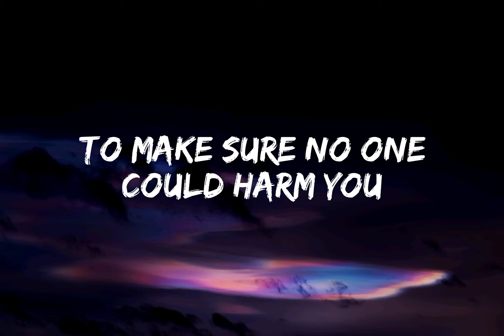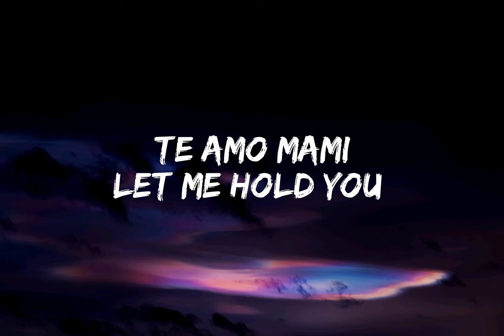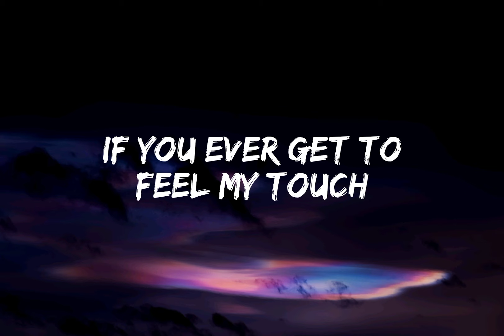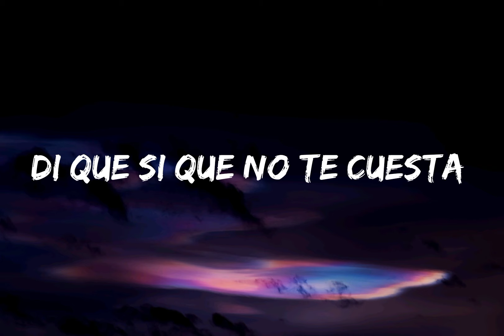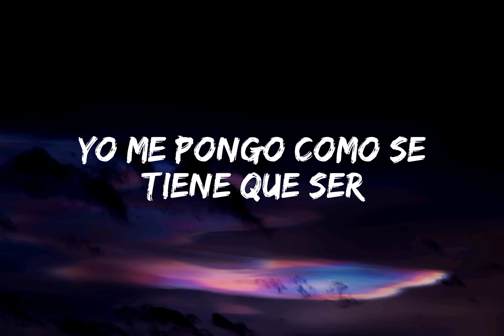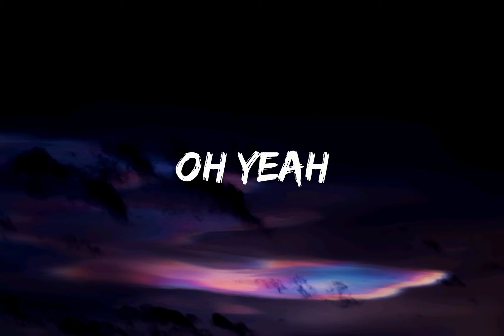XXXTENTACION & Lil Pump - Arms Around You (Lyrics)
Lyrics:
Oh-oh (ooh, ooh)
(Lil Pump, Maluma, baby)
Mally, Mally Mall
Arms around you
Te amo mami, let me hold you
Wrap me arms right around you, girl, oh yeah
Good lovin' got all around you
To make sure no one could harm you
Dale, mami, let me have you, ooyy
Yeah, she drivin' me crazy (Yeah)
I take drugs on the daily (Ooh)
Pull out the 'Rari or the Mercedes (Which one?)
Yeah, she got my heart racing, racing (Yeah)
Foreign cars, foreign hoes
Yeah, we got a lot of those (Ooh)
10 bands on my Gucci coat (Ooh)
Ten hoes in the studio (Huh)
Guess I'm gonna miss you though (Yuh)
But I got a lot of dope (Brr)
Spanish bitch, she love the coke (Brrt)
Put my dick straight down her throat
I know that your baby daddy broke (Broke)
Take your wife backstage at a festival
Penthouse, fifty-fourth flo', let's go (Let's go)
And my hotel came with a stripper pole
Arms around you
Wrap me arms right around you, girl, oh yeah (Oh)
Dale, mami, let me have you, oh yeah
If you ever get to feel my touch
Then you might never get enough
Yes, I know you feel the ambiance (Ambiance, hey)
Love you like I'll never see you again
Only real cause I'm not for pretend (No)
Reaching out with your arms extended (Yeah, yeah)
My love, is emergency
And I can sense the urgency (Ya-aah)
Come, let me, woah-oh-ooh
Your body is just for me (for me)
It was like sorcery
She left me like an alcoholic (Woah-oh-ooh)
Arms around you
Yeah, Maluma baby (Dice)
Ey, mamá (Mamá), te espera un party en mi cama (Cama)
Me encanta la forma en que me hablas (Hablas)
Invita a tu amiga la buena
Pa' que fumemos como fumamos en La Habana
Siempre andamos positivos
Esa es la forma en que vivo, activo
Que se joda quien no esté en lo mismo
Yo disfruto mientras siga vivo
Di que sí que no te cuesta
Si conmigo estás vestida de Chanel (Oh, yeah)
Hasta los pies (Oh, yeah)
Si tú te pones pa'l problema
Yo me pongo como se tiene que ser
De una vez, bebé, bebé (Maluma, baby)
Arms around you
Wrap me arms right around you, girl, oh yeah (Oh-ooh)
Dale, mami, let me have you (Have you), oh yeah